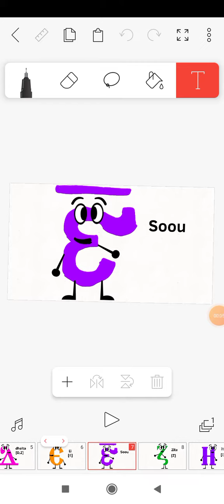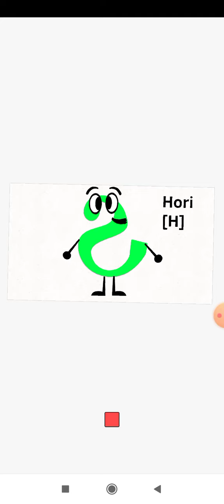Jumpstart Coptic Alphabet (ⲁ-ϯ)